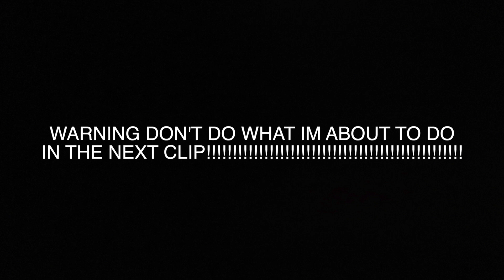DELETING IN 24 HOURS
funny and cringe